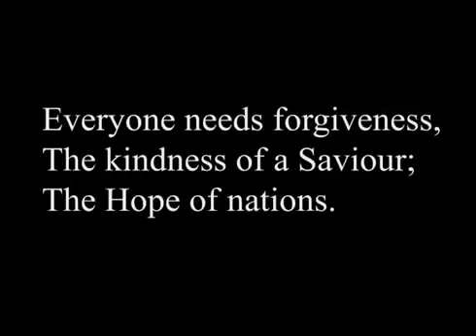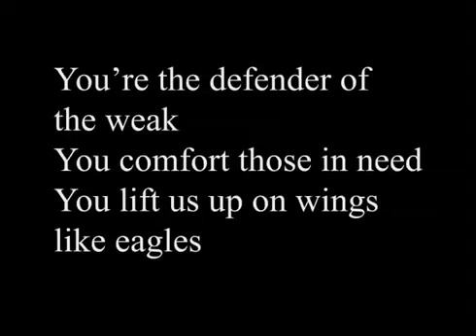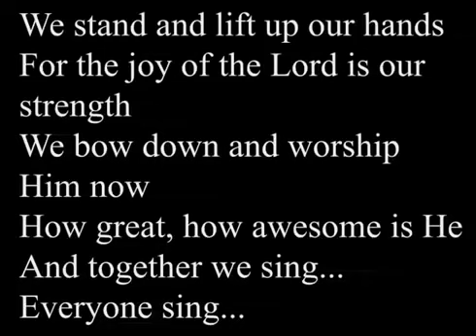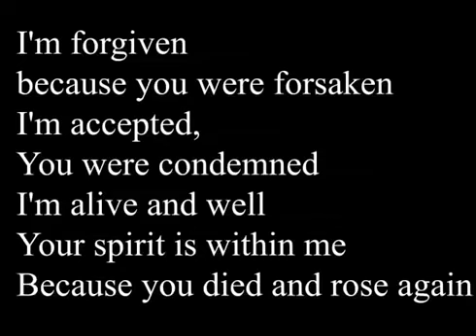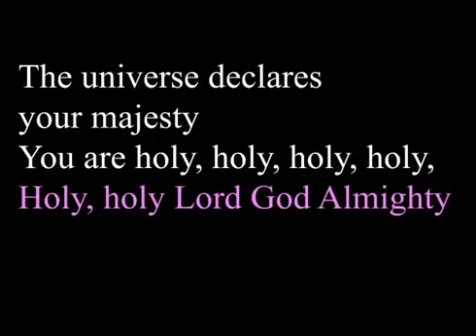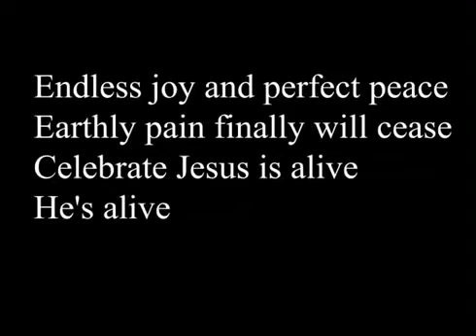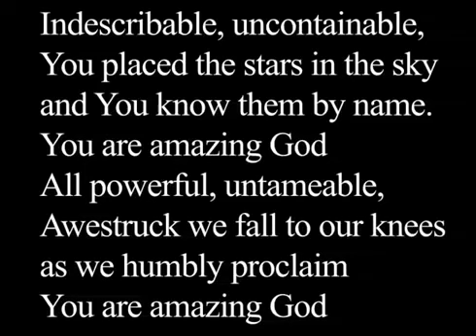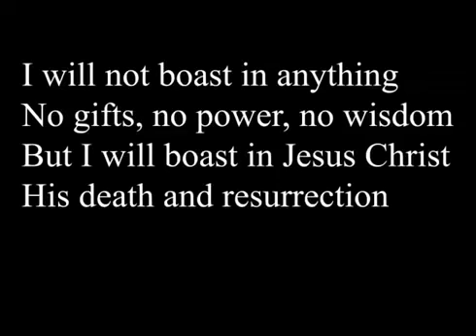WORSHIP & PRAISE non stop LYRICS